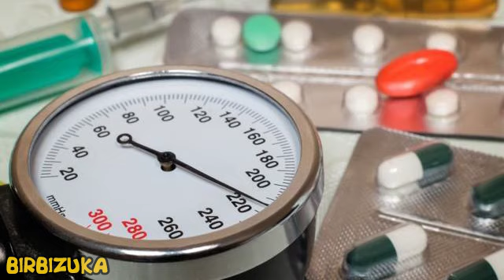HOW TO QUICKLY LOWER BLOOD PRESSURE AT HOME?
One of them is high blood pressure, which is the main risk factor for heart attack. It is said that a healthy, balanced diet and regular exercise can actually help maintain heart health and reduce the risk of hypertension...

4 types of the most useful spring greens, which sh...
Here's what can help you improve vascular tone
MAGIC DIET - Lose 7 kg in 7 days
NUTRITIONISTS WARN! WHY YOU SHOULD NOT EAT WHILE S...
HOW CAN YOU SIGNIFICANTLY LOWER BLOOD PRESSURE WIT...
DOCTOR NAMED 5 SIGNS OF A LACK OF CARBOHYDRATES IN...
If you have a sore NECK, remember these 5 TIPS
WHY IT IS SO DANGEROUS TO SLEEP WITH YOUR FEET TO ...
5 important and simple reasons why men leave their...
DOES THE HEAD ACHE CONSTANTLY? THE REASON MAY BE S...
Finns are the world leaders in the TREATMENT of CA...
FACELIFT AT HOME: 5 METHODS
If you eat this, you may have problems with the th...
The expert told how to cope with the evening appetite
FOR THOSE WHO CAN'T HAVE COFFEE, BUT REALLY WANT I...